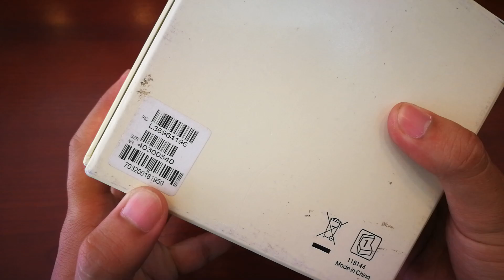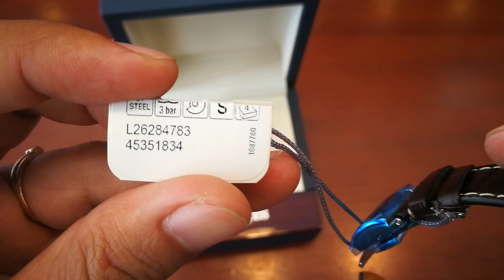Longines Master Collection Date L26284783